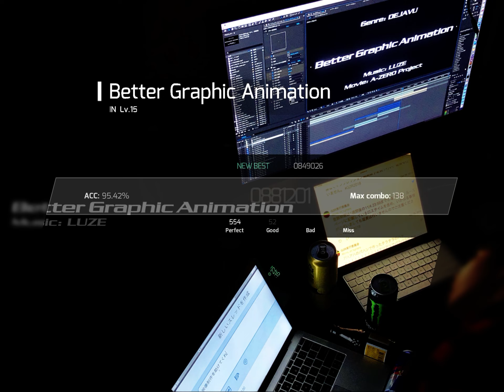[Phigros] Better Graphic Animation - IN 15